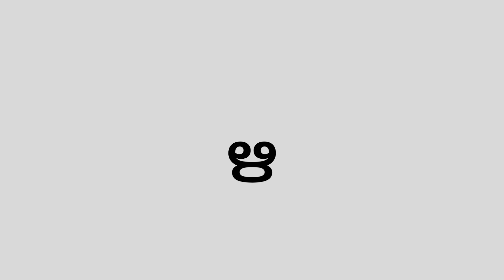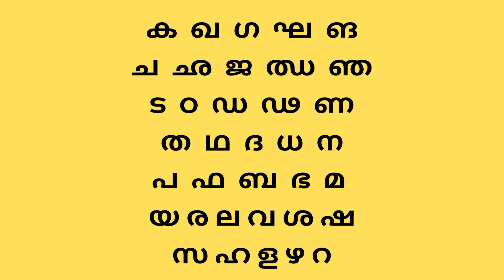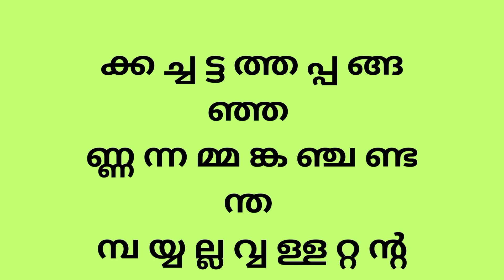എളുപ്പത്തിൽ പഠിക്കാം മലയാളം അക്ഷരമാല